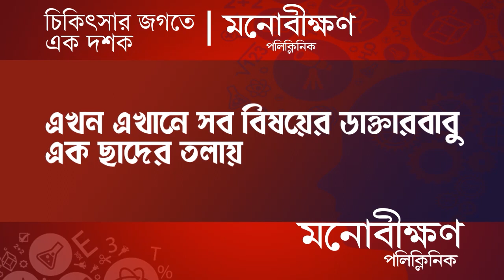Raghunathganj Incident: রঘুনাথগঞ্জে বিষ খেয়ে আত্মঘাতী এক মহিলা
A woman committed suicide by consuming poison in Raghunathganj

Madhyabanga News